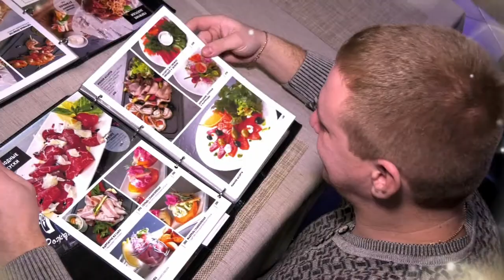Обновленное меню в ресторане PRIME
Ресторан PRIME представляет обновленное меню и приглашает вас в гастрономическое путешествие по всему миру!